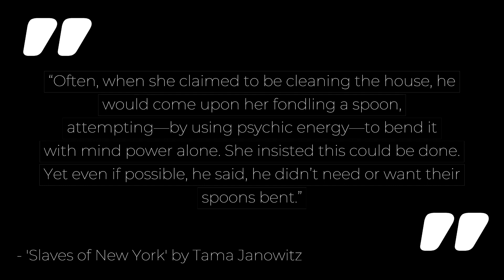Cultables: Slaves of New York by Tama Janowitz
Enjoy this 'Cultables' quote from 'Slaves of New York' by Tama Janowitz. New 'Cultables' are posted daily.